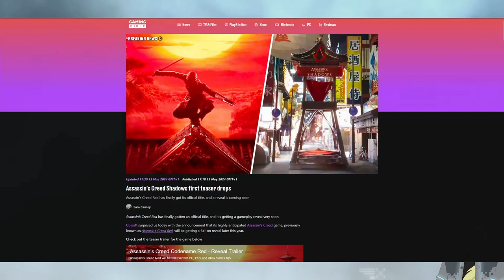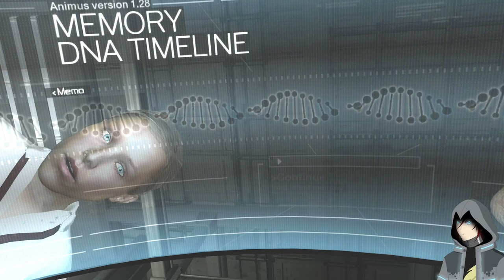IS IT STILL GOOD?│Assassin's Creed - Part 1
Releasing this the same day as the new trailer is fun lol